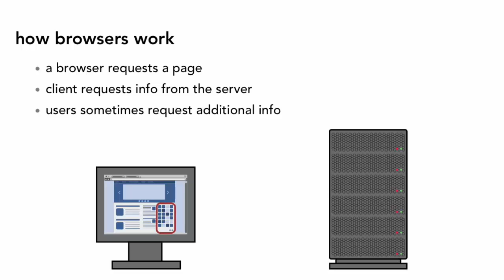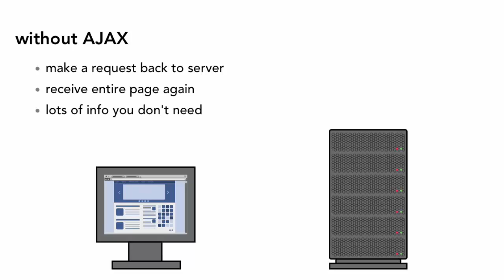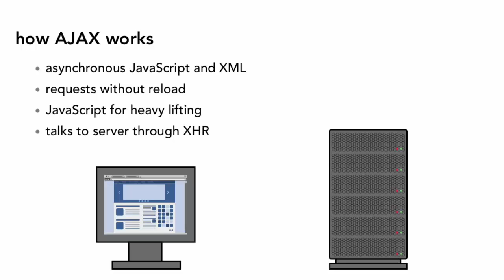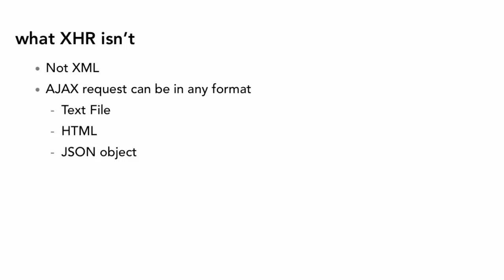learn ajax : episode #1: what AJAX is? why you want to learn AJAX?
learn ajax : episode #1: what AJAX is? why you want to use AJAX?
in this short tutorial you will understand the important role of ajax for building dynamic web applications.

SWE.Safaa Al-Hayali - saf3al2a